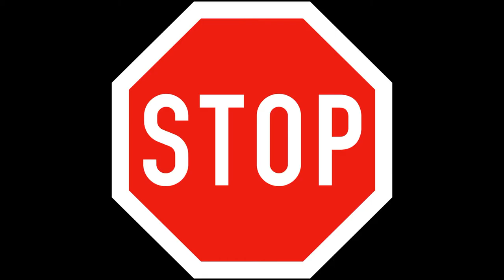100% RED PLANET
AHOTS ESPERIMENTUAK -VOICE EXPERIMENTATION -BELIEVE IT OR NOT, THE BASE-SOUND IS MADE WITH 4 VOICES-LAU AHOTSEKIN EGIN DUT OINARRI MUSIKALA- AFTERWARDS, I INPROVISED WITH THE TRACK- GERO PISTAREKIN INPROBISATU DUT...